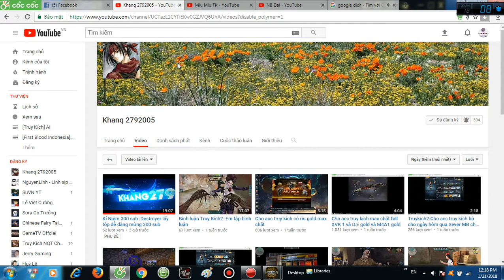[Truy Kích] Show Acc Của Bạn Thành Lê Có Khẩu Kriss Sona, Thủy Lôi Kiếm Gold, Destroyer Gold V.V✔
🏠Share🏠:. (-_-)
└┐▒▒▒▒▒▒“” Yeah,Yeah!